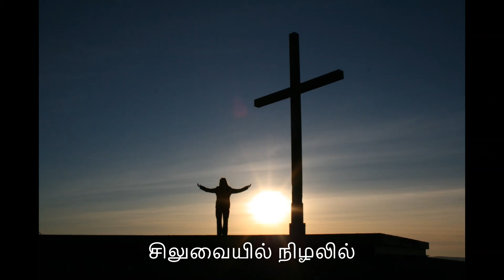தவக்கால பாடல்கள் | Lent Songs in Tamil | Tamil Christian songs | Catholic Songs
Christian Songs

To stay up to date with my latest Christian videos, Christian Songs, Christian Prayes, Tamil christian songs, new christian songs,make sure to subscribe to this YouTube channel by clicking the SUBSCRIBE button.

அன்புள்ளங்களே, தவக்காலம் என்பது, உடலை வருத்திக்கொள்வதற்காக அல்ல. உள்ளத்தைத் திருத்திக்கொள்ளவே அழைப்புவிடுக்கிறது. மனமாற்றம் என்பது ஒரு பயணம்; இருளிலிருந்து ஒளியை நோக்கி, பாவத்திலிருந்து புனிதத்தை நோக்கி, சாவிலிருந்து வாழ்வை நோக்கி, வெறுப்பிலிருந்து அன்பை நோக்கி, இயேசுவின் பாதையில் நடைபோடும் புனித பயணம்

catholic songs,
tamil christian songs download
christian songs download
christian song
tamil christian songs mp3
tamil christian songs mp3 download
christian song in tamil
new christian songs tamil
old christian songs tamil
christian songs tamil mp3 download masstamilan
ringtone download tamil
christian songs ringtone download
rc christian songs tamil
tamil christian devotional songs
john jebaraj songs
tamil christian songs lyrics in english
latest tamil christian songs
tamil christian ringtones
christmas songs tamil
tamil bible